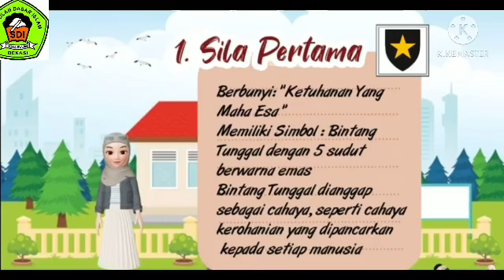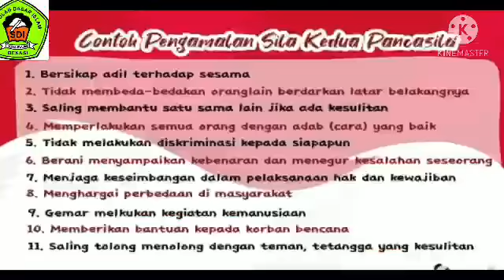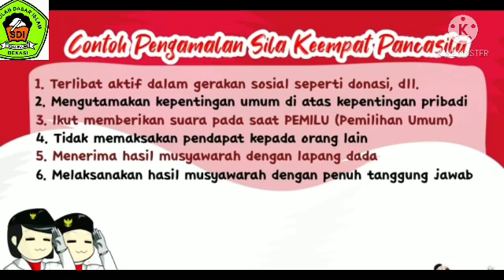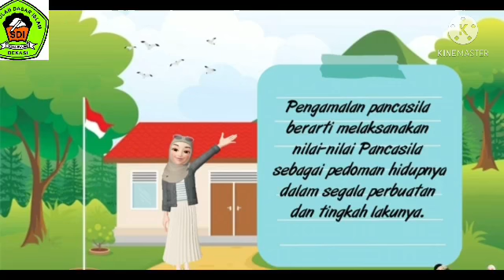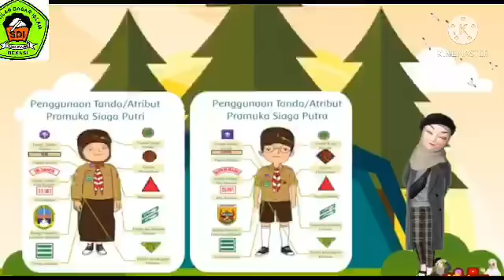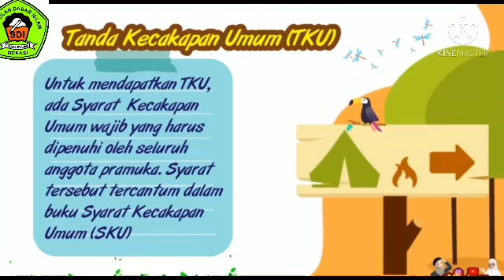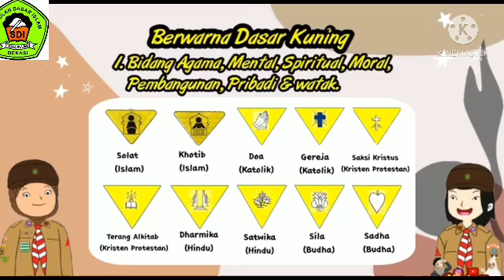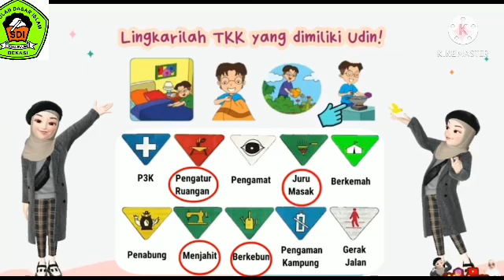28 April 2021